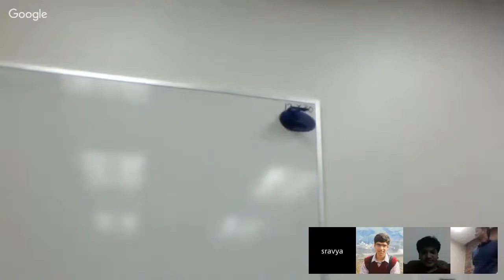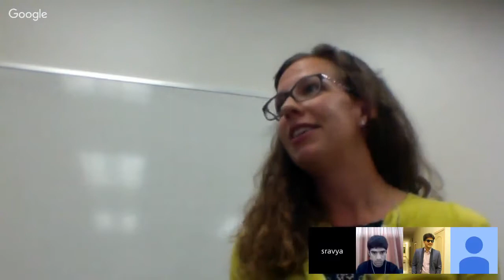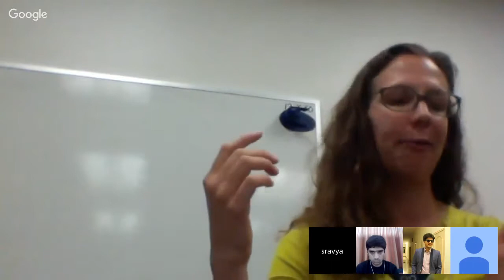AI + Impact: Rachel's story of co-founding fast.ai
This is a lightning talk I gave at an AI + Impact session on 3/24/2017 organized by students in the fast.ai Deep Learning Part 2 course.